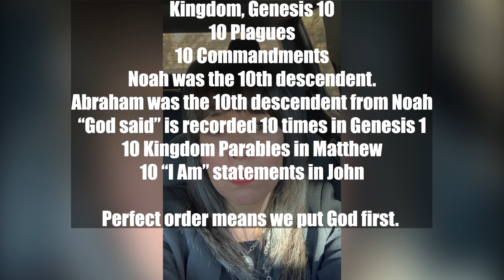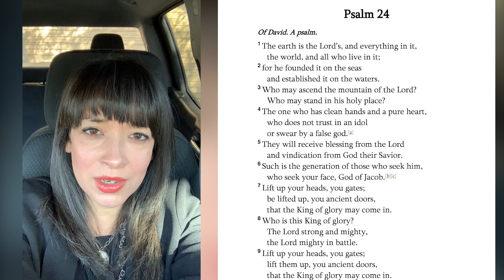Prophetic Update: God's New Earth Order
Took too long to post but here is a quick update on what is going on. God said "10 earths" and this means God's perfect order is coming down. Amen.

0:00 Intro
1:00 America - Rockets Red Glare
3:00 Spy Balloon/Psalm 24/10 Earths
4:30 Prophetic Number 10
6:30 God's New Earth Order
8:00 Shine Your Light
8:25 Timeline
9:30 Humility
10:40 Airline Industry
11:30 Anthem Word